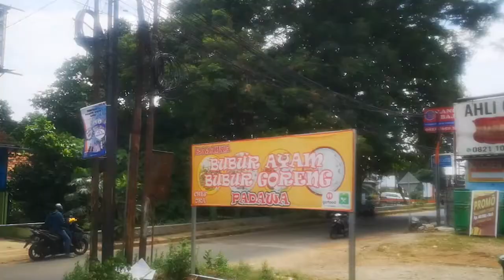MAKAN BUBUR GORENG DI DEPOK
Episode kali ini kita mau review tempat makan bubur goreng di daerah Tanah Baru Depok. Selamat menonton.